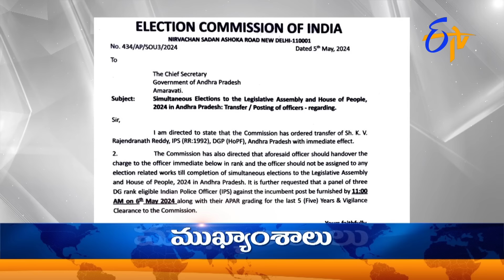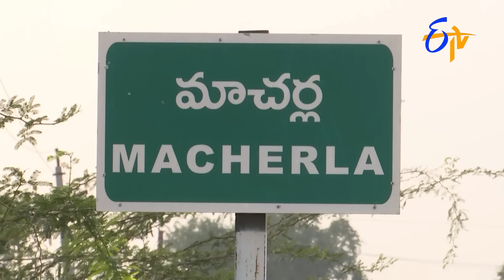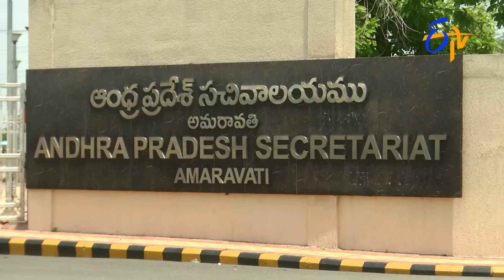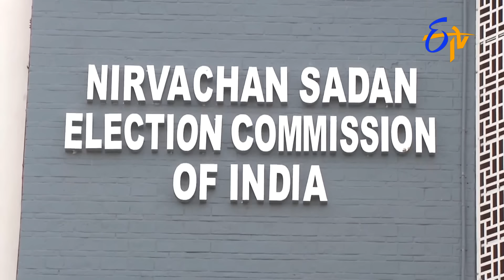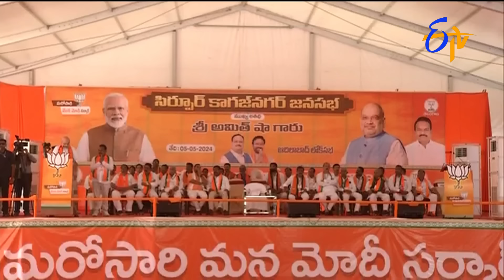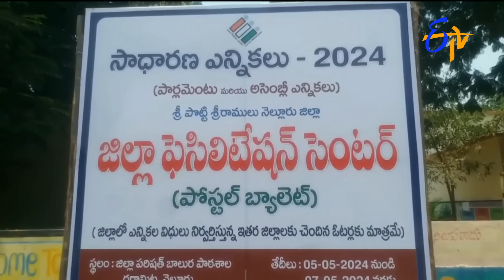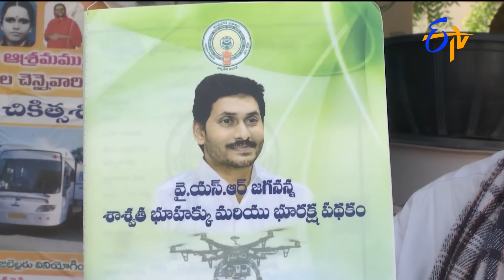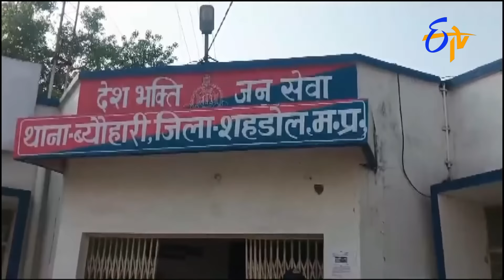9 PM | ETV Telugu News | 5th May" 2024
9 PM | ETV Telugu News | 5th May" 2024